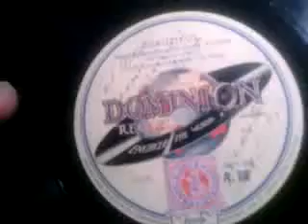Four Harmony Kings - Dixie Dawn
A really rare Dominion with  these wonderful black artistes.The writing on the label  say's 'Best Wishes  unknown name 4 Harmony King's Worcester 15-7-29. make of it as you will as a cardboard label from Worcester had on it 'Musical City'.